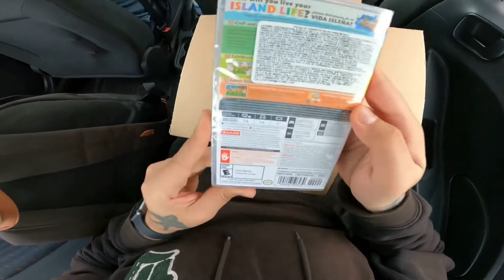Mi primer juego del NINTENDO SWITCH LITE 🎮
Que ha habido banda, pues aquí el unboxing que les prometí del juego que me llegó para el Nintendo, de hecho, mi primero juego físico para mí Nintendo 🤩🤩🤩🤩🤩

Espero lo disfruten y cuéntenme, cual es su juego fav de Nintendo? :O

ByteApp: @elbranding